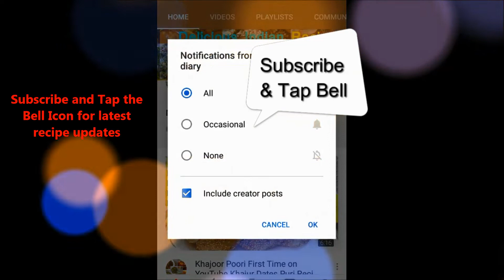Dates and Chana Dal Halwa Recipe | Healthy Dates Recipes Indian Dessert Ideas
Dates Halwa with Chana Dal topped with dry fruits. Healthy Khajur recipe easy to make dessert, Khajoor cooked in chana dal paste with Milk and garnished with dry fruits. Complete Breakfast recipe for kids tiffin box indian dishes or can be made as snacks.

Dates 250 gm
Milk  500 ml
Almonds 25 gm
Pistachios 25 gm
Cardamom Powder 1 tsp
Cashewnuts 25 gm
Brown Sugar or Sugar 50 gm Grinded
Chana Dal (Split Chickpeas) 100 gm soaked in water for 2 hours
Ghee/Clarified Butter 4 tbs